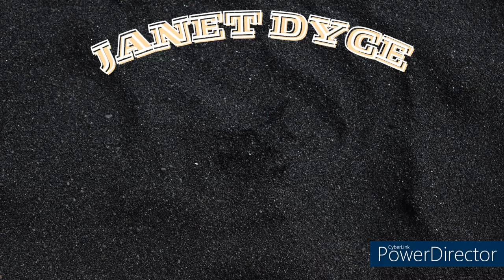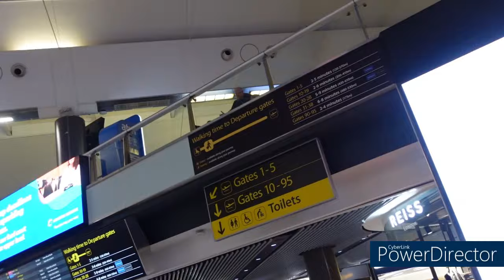TRAVEL VLOG - SURPRISING MY DAD FOR HIS BIRTHDAY / PREPARING FOR MY TRIP - MY BIRTH LAND JAMAICA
As always, I appreciate you All for your continuous support and love!

Come along with me and see a bit of insight what I do during the week where I did a reset preparing myself for a trip to Jamaica to surprise my dad for his birthday